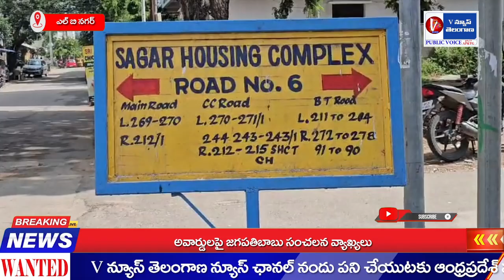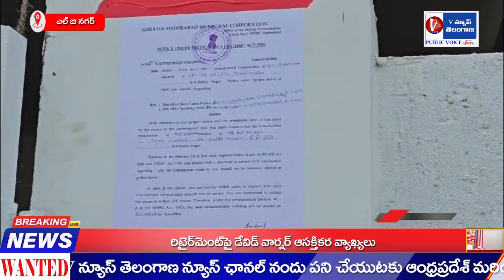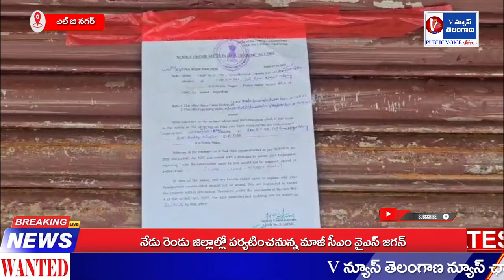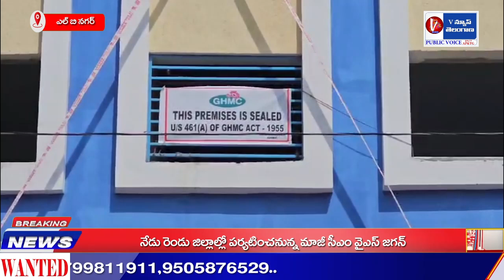ఎటువంటి అనుమతులు లేని ఐదు బహుళ అంతస్థుల బిల్డింగ్ లు సీజ్|V NEWS TELANGANA